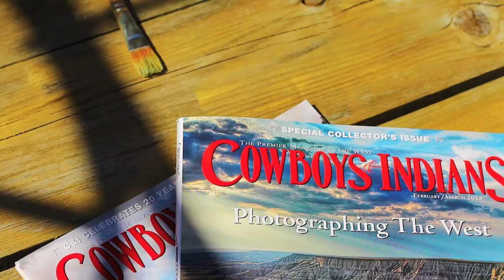Horse Painting Documentary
A short documentary about artist Jon Gatten.  This was filmed and edited by Anders G. and Alex R.